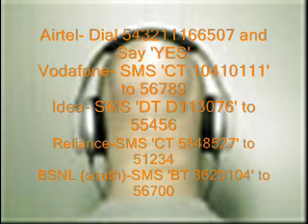Amrish Puri Phone Prank